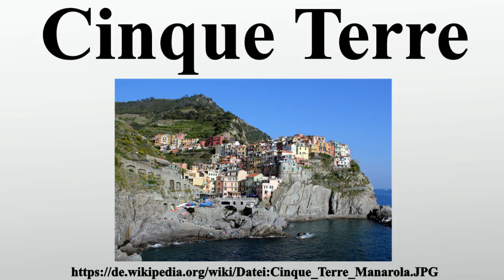Cinque Terre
Vielen Dank für Ihre Unterstützung:

Als Cinque Terre wird ein etwa zwölf Kilometer langer, klimabegünstigter Küstenstreifen der Italienischen Riviera zwischen Punta Mesco und Punta di Montenero nordwestlich von La Spezia in der Region Ligurien bezeichnet.Von Nordwest nach Südost reihen sich die fünf Dörfer Monterosso al Mare, Vernazza, Corniglia, Manarola und Riomaggiore entlang der steil abfallenden Küste auf.Die Region zählt etwa 7000 Einwohner und ist als Nationalpark geschützt, in dem nichts gebaut oder verändert werden darf.Im Jahr 1997 wurden die Cinque Terre zusammen mit Porto Venere zum UNESCO-Weltkulturerbe erklärt.

Bild-Copyright-Informationen
Urheber Info: Julian Nitzsche